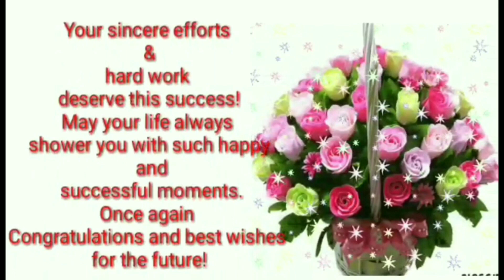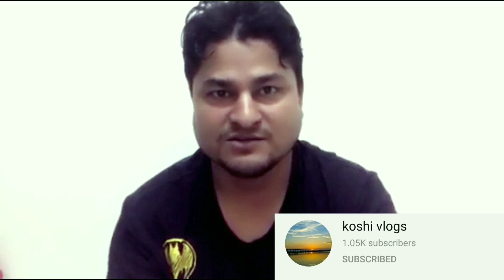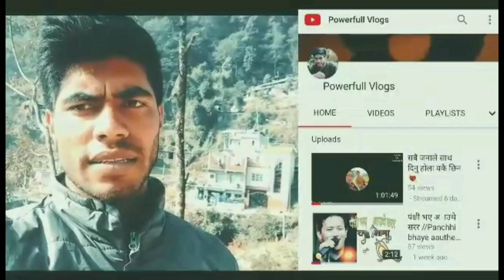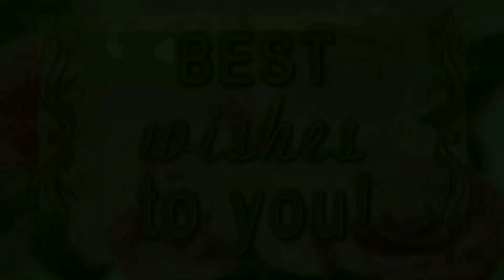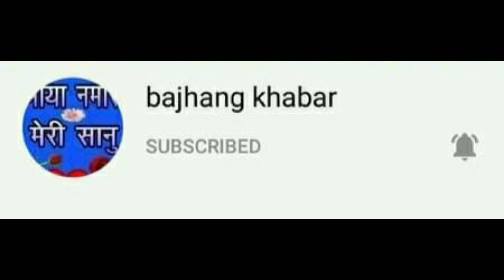Monetization Celebration || sudur vlogs